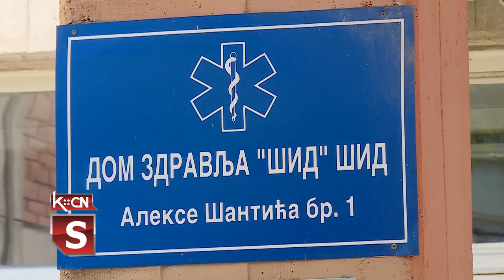Mobilna klinika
U opštini Šid danas je počela akcija zdravstvenih pregleda u mobilnoj klinici koja će biti dostupna meštanima nekoliko sela. Preglede će obavljati ruski lekari, a akcija će trajati do 6. avusta